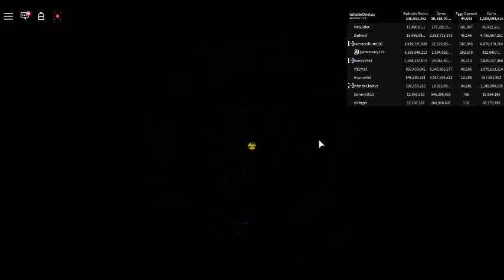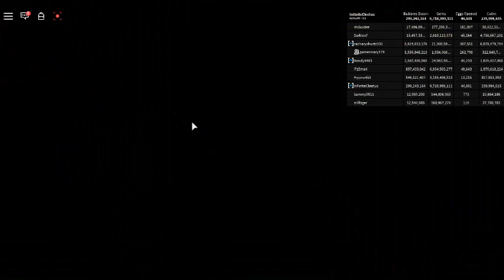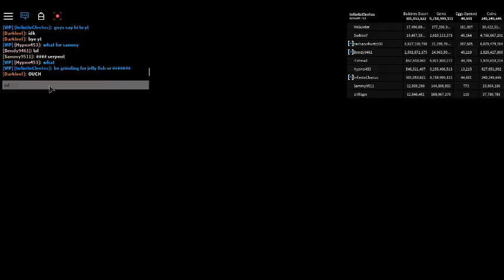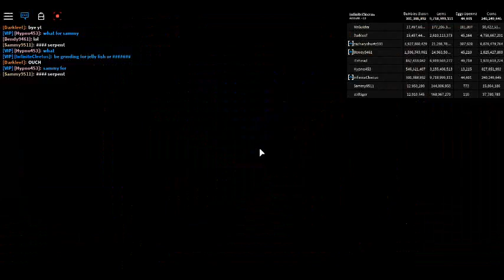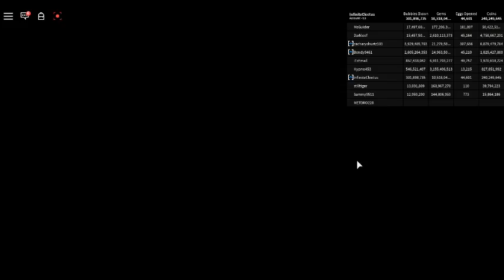My First vid ever! :D BGS (Bubble gum sim) IROBLOXI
Make sure to like and sub! :D